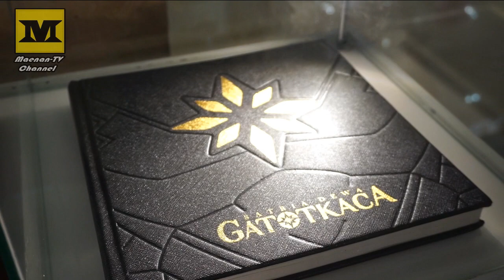SATRIA DEWA GATOTKACA by Hanung Bramantyo (Sinopsis Cerita) Superhero Movie 2020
GATOTKACA TAKEOFF !!

SPOILER !
Bocoran certa Satria Dewa oleh Hanung Bramantyo (Sutradara Satria Dewa)

Indonesian Superhero Movie 2020
Mall Kasablanka Jakarta, Indonesia